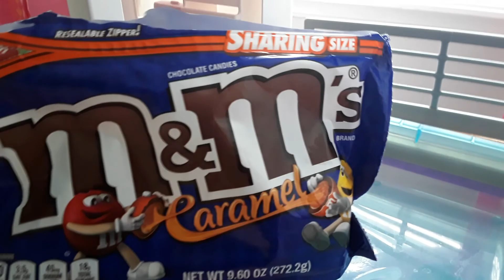[Leah's life season 3 episode 4] The sneaky spys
This is a video about leah and her family leah meets up with her long lost sister again and the long lost sister wants to find the paper so they try to find the paper untill the mom comes home